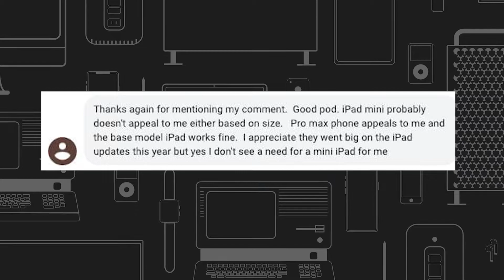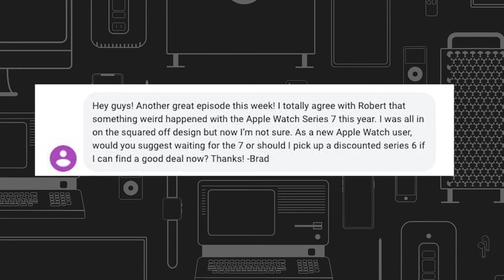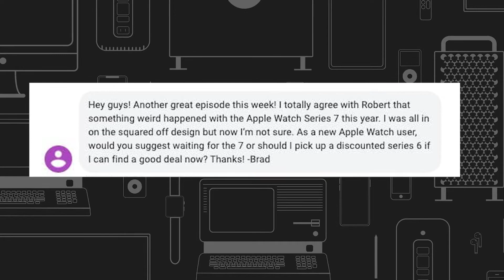iPhone 13: One Week Review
Still on the fence about the new Apple iPhone 13? In this week's episode, we go in-depth with our hands-on experiences of the iPhone 13, iPhone 13 mini, iPhone 13 Pro, iPhone 13 Pro Max, and the new 2021 iPad mini.